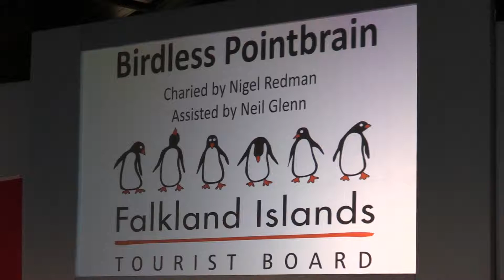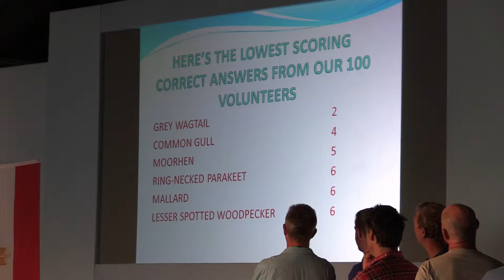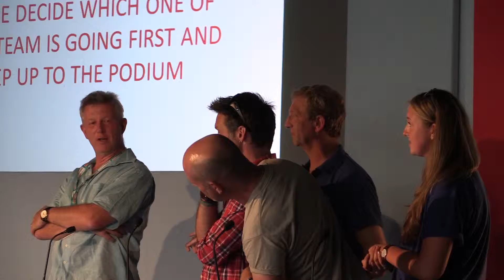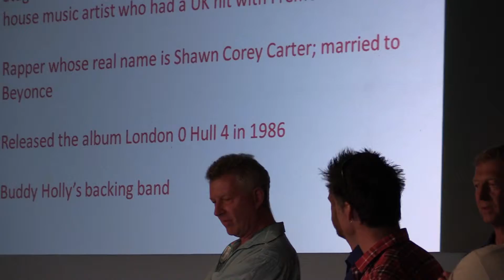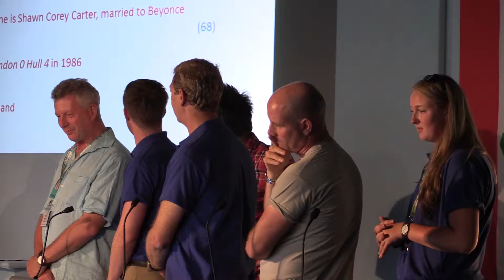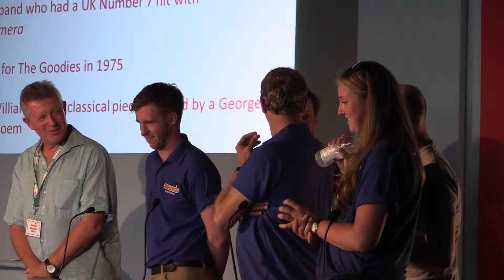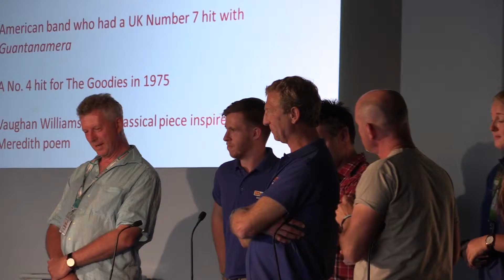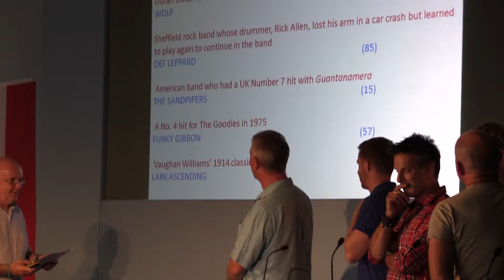BIRDFAIR 2015 Birdbrain Pointless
Part 2 of the video taken at the Birdfair 2015 of the quiz Birdbrain Pointless  held in the events marquee.